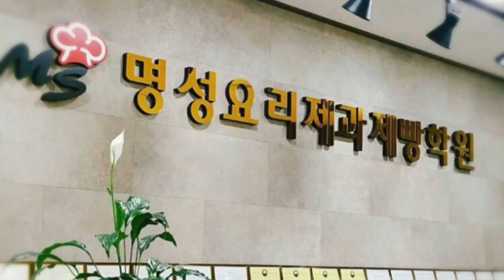커피바리스타2급 10분시연과정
안녕하세요?
명성요리제과제빵학원에서 요리제과제빵하는 최쌤입니다.
요리제과제빵커피에 관심있으시고 자격증을 취득하시고자 하시는분들께 도움이 되고자 유튜브를 시작하게 되었습니다.
전문 유튜버가 아니라 편집 등 부족한 부분이 많지만 실제로 저희 학원에 오시는 분들께 수업하는 영상을 올려 진심을 담아 컨텐츠를 제작하였습니다.

감사합니다.

커피바리스타2급 10분시연

*10분시연과정
1. “시작하겠습니다!“ 멘트와 함께 시작
2. 에스프레소 4잔 추출하기
①써빙트레이에 에스프레소용 잔받침2개,스푼2개
    준비         ②포터필터분리닦기→그라인더작동→도징→레벨
    링→태핑→탬핑→가장자리정리→물흘리기→
    기계장착→추  ※2번하여 에스프레소4잔 만들기
 ③“맛있게 드세요!”멘트와 함께 써빙
3. 카푸치노 4잔 만들기
   ①써빙트레이에 카푸치노용 잔 받침4개, 스푼4개
       준비
   ②포터필터분리커피케익정리닦기→그라인더작동
       →도징→레벨링→1차탬핑→태핑→2차탬핑→
      가장자리정리→기계장착→추출
      ※2번하여  4잔의 에스프레소 만들기
   ③우유 2개의 피쳐에 준비/ 정리정돈 청소
   ④잔 기계앞쪽에 내려놓기
   ⑤1차 우유 스티밍
       (공기혼입→1차혼합→2차혼합)
   ⑥1차 카푸치노 만들기
     거품올린 우유 톡톡 쳐→돌려→보조피쳐에붓기
     →추출한 에스프레소에 우유스티밍 부어 1차
     카푸치노 2잔 만들기
   ⑧잔 받침 위에 카푸치노 올리기
   ⑨2차우유 스티밍
   ⑩2차 카프치노 2잔 만들기
   ⑪“맛있게 드세요!” 멘트와 함께 카푸치노4잔 써빙
4. 포터필터 및 기계, 주변, 그라인더 청소 정리
5. "끝났습니다" 멘트와 함께 끝